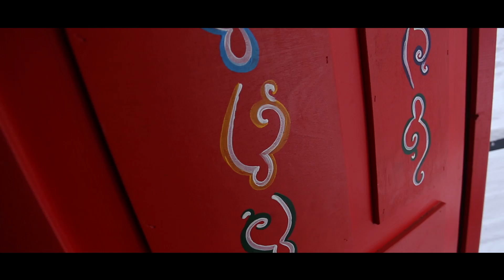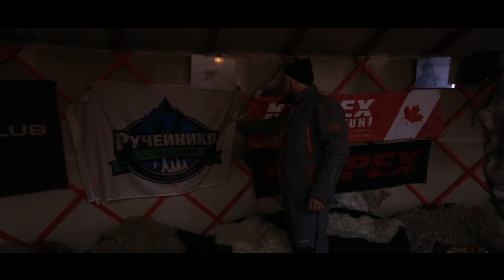Дискотека в юрте или кальяная? Цена юрты ! Юрты Сибири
Всем привет ✌ Кто не знает, меня зовут Александр и я юртастроитель 👷☺
Я сталкиваюсь очень часто с тем, что люди не знают о юртах вообще ничего!
А ведь в юрте можно делать все что угодно!!!
Они думают, что это чум, палатка или еще чёрт 😈 знает что 😁
НО это не так!!! Юрта это целая философия ☯ и маленький мир 🌏 Я стараюсь  рассказавать максимально понятно и красочно о них 🗣
И друзья буду рад ответить на любой вопрос 🤠

Наш сайт @yurta24.ru

Смотрим и кайфуем! Пошагали!
👋 Давай знакомиться! Я Александр Лист!

Я всегда говорю - Жизнь одна, проживи ее Ярко!
💥Профи
💥Пою#Эйбратангдеснег
💥Организатор экспедиций Мирплатопуторана ТайныТаджикистана ВыживаниевТайге и многие другие
💥Единственный юртастроитель в России

Пошагали вместе ✋

© Для СМИ и любых информационных площадок: вы можете использовать или копировать материалы из этого ролика  полностью или частично, но только с указанием моего авторства (Александр Лист) и ссылкой на это видео или канал.

монгольская юрта купить
монгольская юрта
казахская юрта
купить юрту
современная юрта
юрта своими руками
Цена юрты
yurta24.ru
юрточный городок
юрты сибири
убранство юрты
юрта своими руками
монгольская юрта внутри